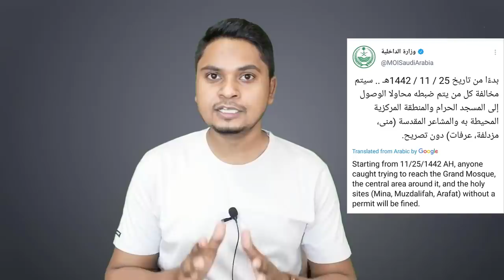India To Saudi Arabia How To Vaccine Certificate Attested E Service | Iqama Renewal | Second Dose